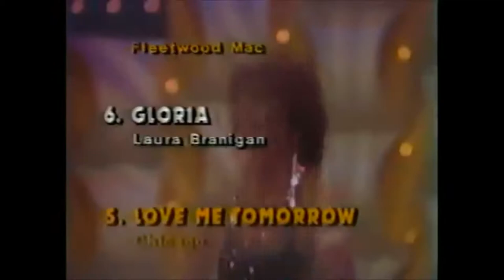Solid Gold (Season 3 / 1982) Closing Credits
Featuring Solid Gold Dancers: Darcel Wynne, Deborah Jennsen, Pam Rossi, Tony Fields, Alexander Cole, Kahea Bright, Gayle Crofoot &amp; Macarena Gandarillas.